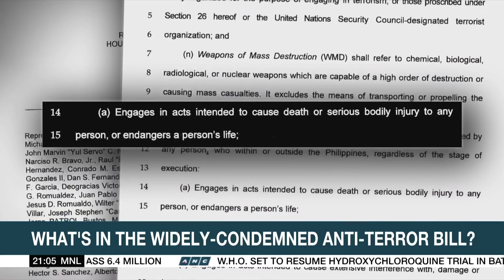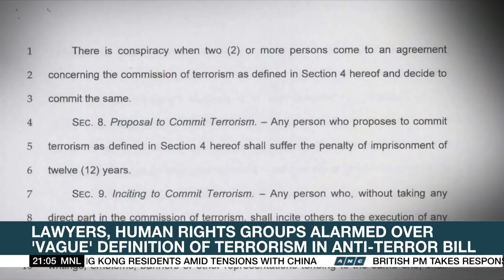What's in the anti-terrorism bill? | ANC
Critics have expressed various concerns on the anti-terror bill. Among them is the bill's vague definition of the term "terrorism".